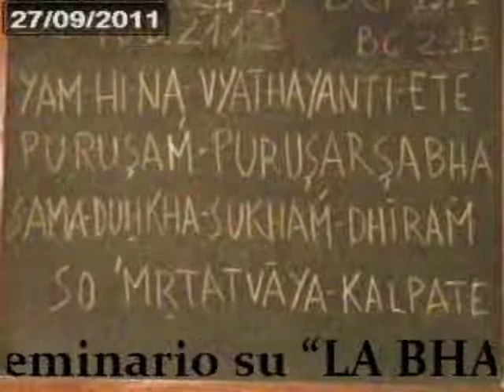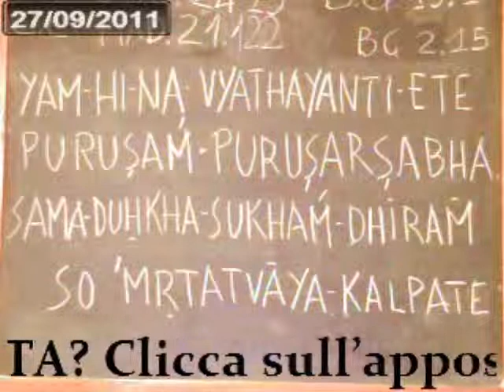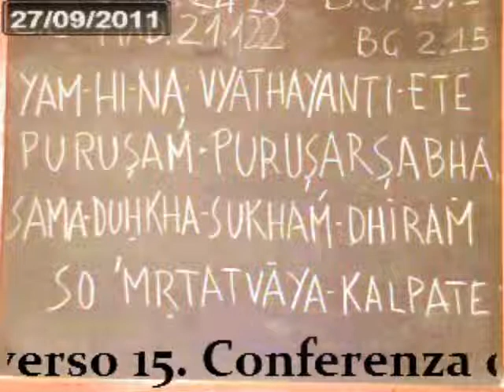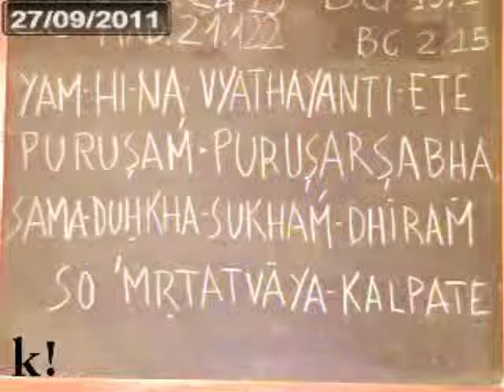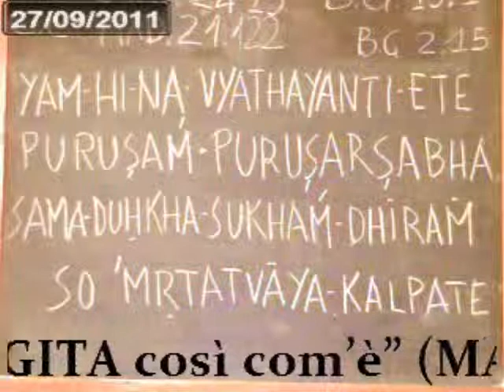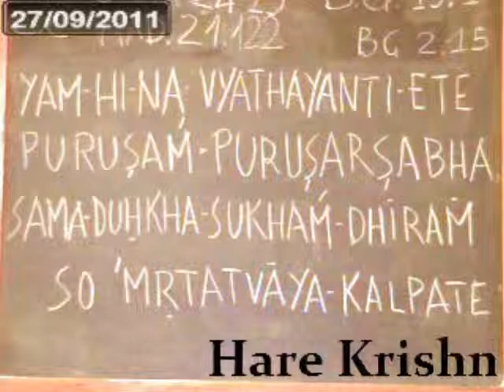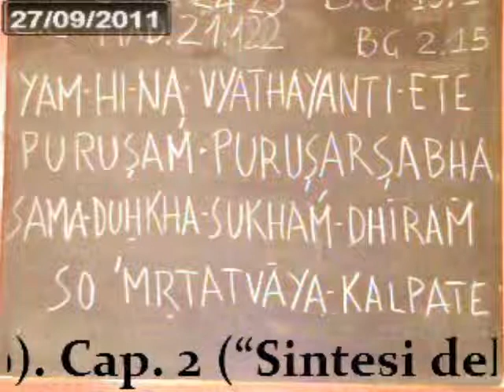B.G. 2.15 (S.G. MAHADYUTI DAS PRABHU, 27set11)